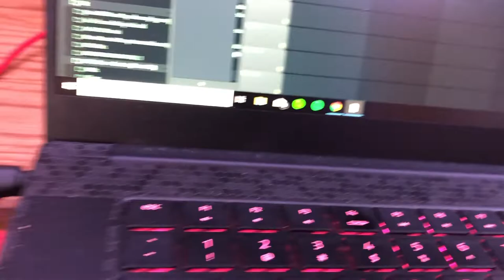I bought new speakers and made a dope beat!!! (Vlog)